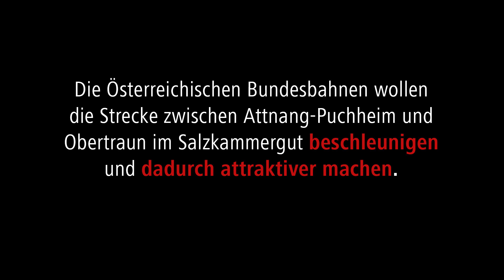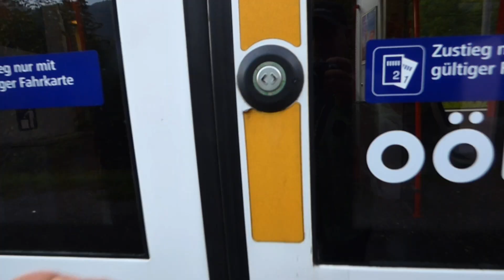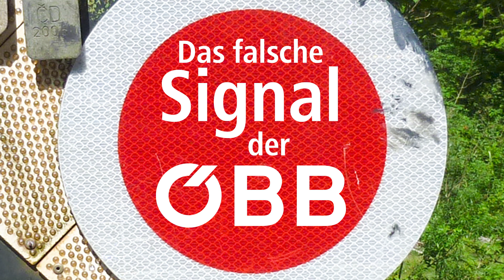Lahnstein – Das falsche Signal der ÖBB.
Die Österreichischen Bundesbahnen (ÖBB) wollen die Strecke zwischen Attnang-Puchheim und Obertraun im Salzkammergut beschleunigen und dadurch attraktiver machen. Deshalb schließen sie drei nacheinander liegende Haltestellen: Mitterweißenbach, Langwies und Lahnstein. Ein falsches Signal. Unglaublich, aber leider wahr.
Konzept · Fotos · Videos: Peter Putz · Das Ewige Archiv; Schnitt und Digitale Produktion: Monica Parii · On Screen.